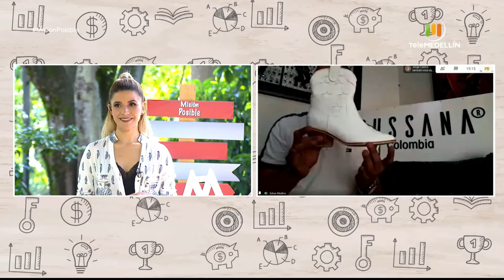Maga bazar y Calzado Bussana [Misión posible] Telemedellín